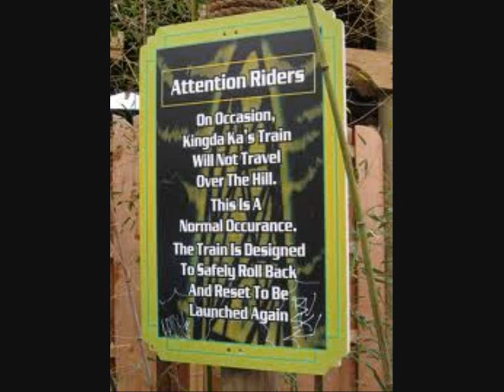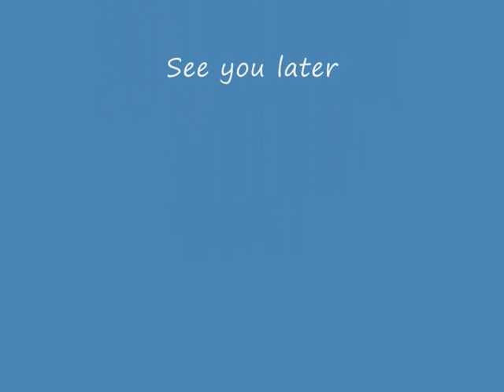Kingda Ka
A video of the world tallest coaster